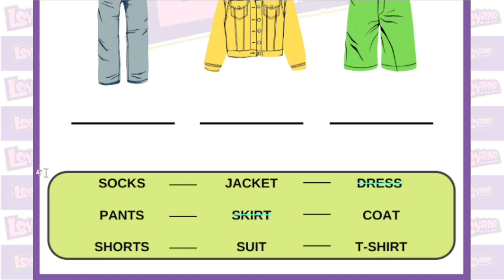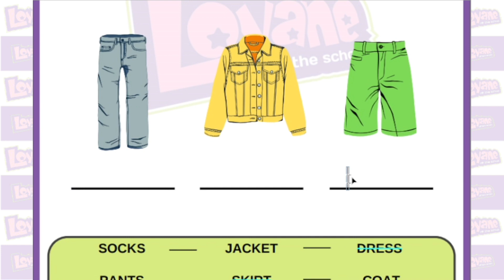Clothes Name's// Nomes de Roupas em Inglês - Respondendo Atividades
Aprenda inglês de forma divertida, com brincadeiras feitas de materiais recicláveis.
Quer ter acesso a mais conteúdos em inglês como esse?